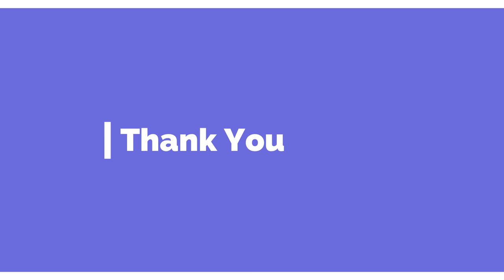Interview of Dr. Sudhir Goel - Former Add'l Chief Secretary, Agri & Marketing, Govt of Maharashtra